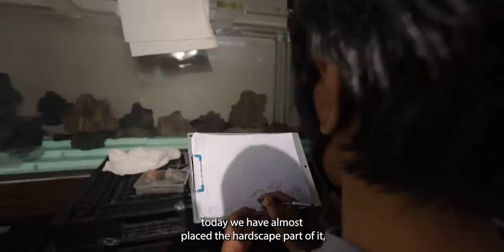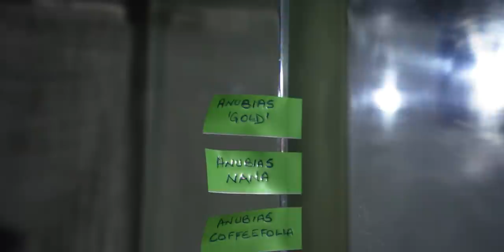India's Largest | Private Nature Aquarium | What goes into building it | Signature Series by Adip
“If your dreams don’t scare you, they are too small.” - Richard Branson

Watch till the end, to see the finished work!!

We take you through the what, when, and how of India's largest private Nature Aquarium.

In this Nature Aquarium Showcase series, we take you on a tour of some of the proud projects which we have delivered. Join us on a journey as we let you catch a glimpse of the best Nature Aquariums in the country designed by Mr.Adip Sajjan Raj.
Signature Series by Adip
Stanley Revelations, Chikamagalur, Karnataka, India.

We at Still Water Aquatics believe in creating wonderful experiences for our elite clients.
It is this obsession for customer satisfaction that lets us create a sustainable, beautiful, living, breathing ecosystem that inspires everyone who sets their eyes upon them.

Get in touch with us if you would like to have us create beautiful green escapes in your dwelling.

Still Water Aquatics (Aqua Design Amano India),
#70/1, 3rd Floor, J&K Bank Building,
Mission Road, Sampangirama Nagar,
Bangalore - 560027
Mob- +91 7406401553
adaindia.in